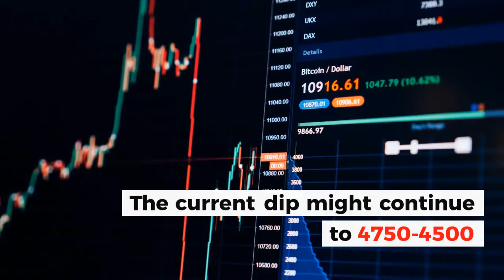Is Bitcoin overbought? | BTCUSD Technical Analysis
Bitcoin lost 7% in just 12 hours after almost hitting $5,500. Is the cryptocurrency overbought? Will there be lower prices?